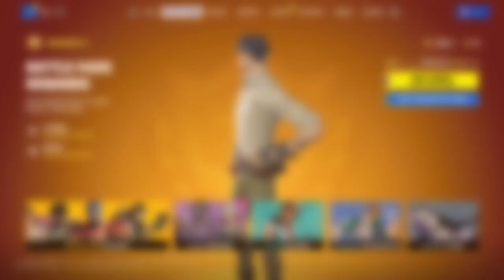Fortnite Chapter 4 Season 3! (new update)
Sorry i haven't done a video in a while but im back with the new season and a ton of new changes! I hope you Enjoy! :)